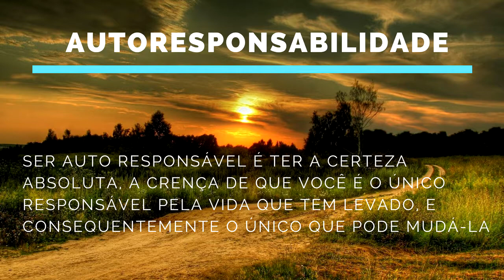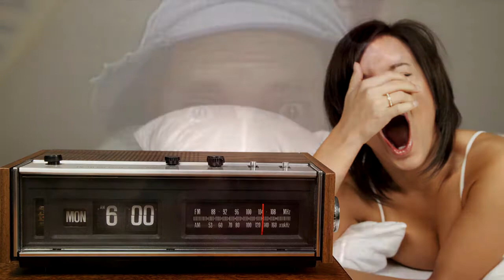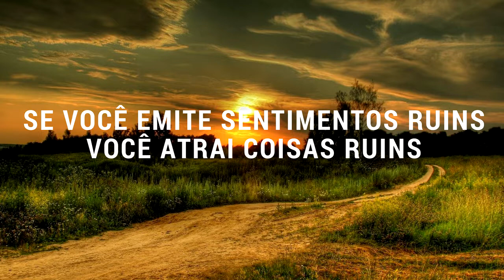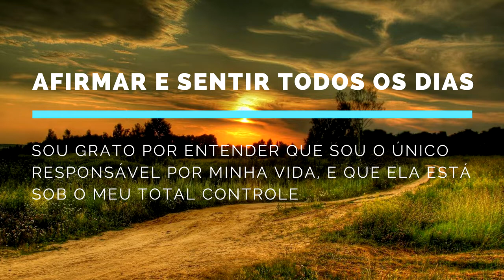AUTORESPONSABILIDADE | Como desenvolver a Autoresponsabilidade e mudar sua vida | Fabrício Venâncio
Quer acelerar suas mudanças e seus resultados? Clique no link abaixo e conheça o portal REPROGRAME-SE